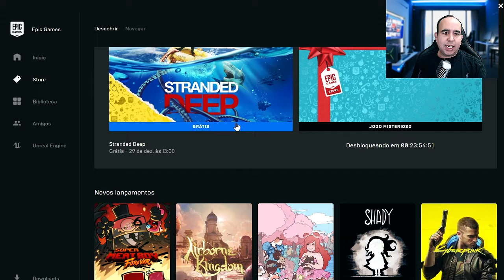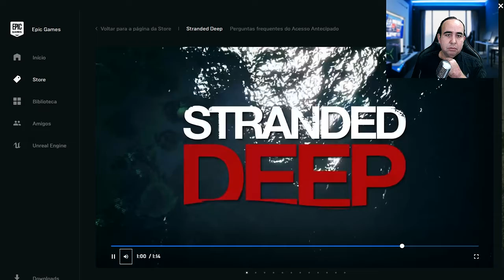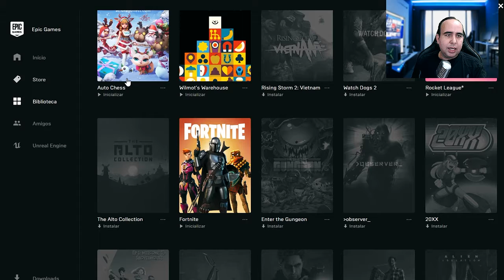JOGO GRÁTIS NA EPIC GAMES - IMPRESSIONANTE, QUE JOGÃO!